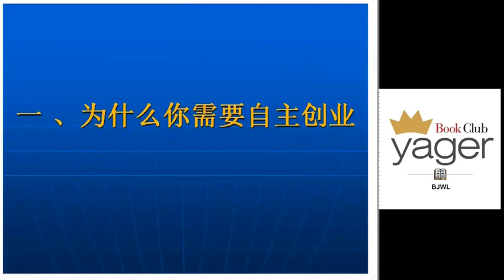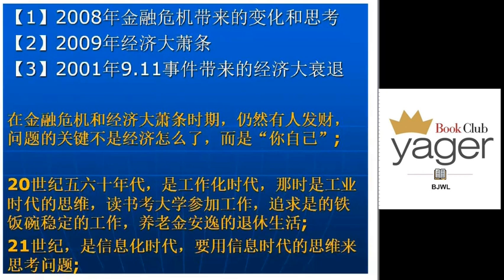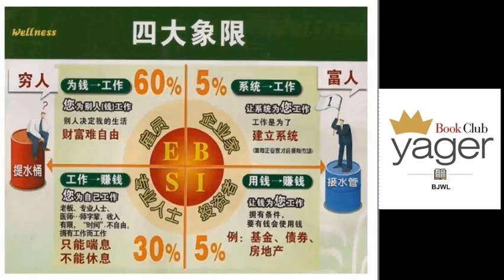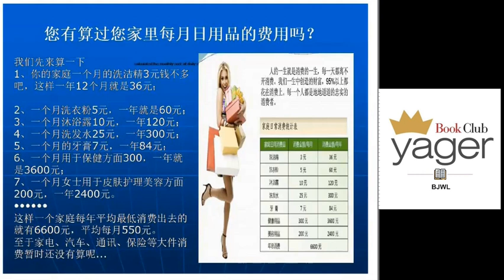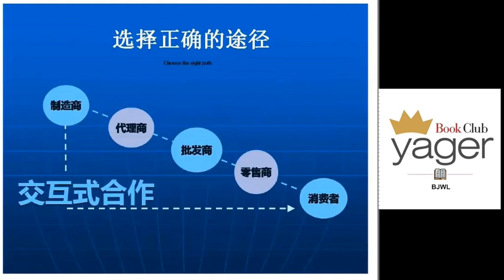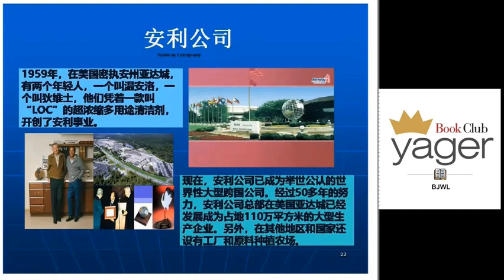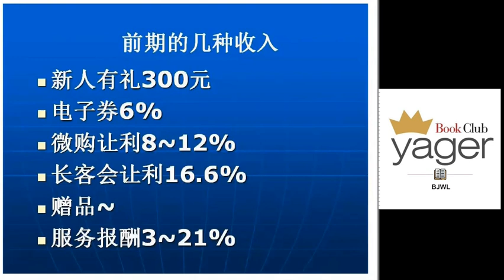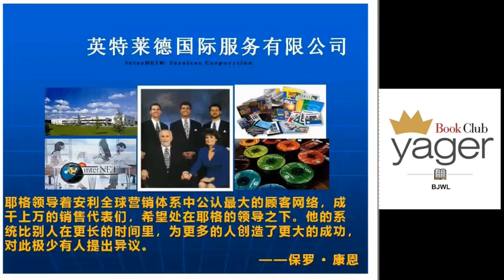耶格系统空中课堂--21世纪的生意(孙云霄)